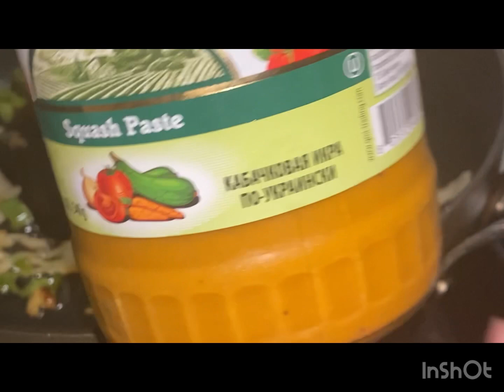Bowtie pasta (bangla and English recipe )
Chicken marinade
2 pieces chicken thighs
2 teaspoons onion powder
1 teaspoon garlic powder
1/2 teaspoon ginger powder
1 teaspoons cayenne pepper 1/3 teaspoon black pepper
2 teaspoon salt
1/2 teaspoon Italian seasoning
1 teaspoon dried silantro leaves
2 teaspoons oil

1 pack boiled pasta
2 teaspoons chopped garlic
1/2 cup chopped onion
1 long green chili
1/4 cup oil  2 tablespoons salt
1/2 cup zucchini paste
1/2 cup ￼ egg plant paste
1/2 cup tomato sauce,
1/4 cup silantro ￼￼